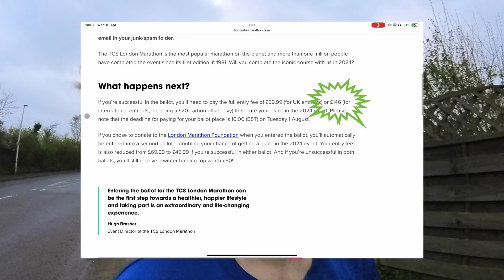Why I’m not doing the London Marathon 🏁 Reasons why it’s ok not to want to either!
It can seem sometimes like doing a marathon and the London Marathon in particular for those in the UK, is something you HAVE to do to consider yourself a runner. I promise you it isn’t! Here I run through some reasons why it’s ok not to want to do one.